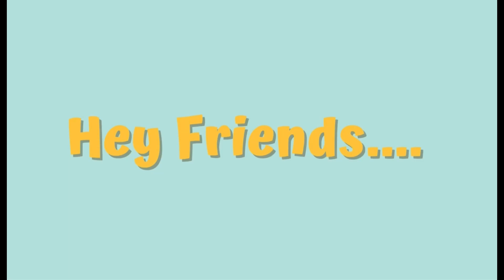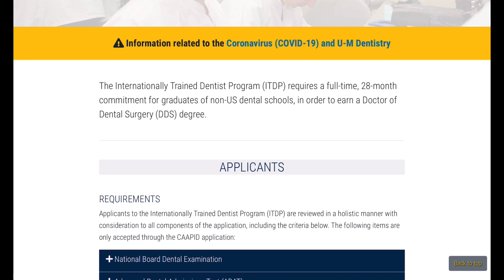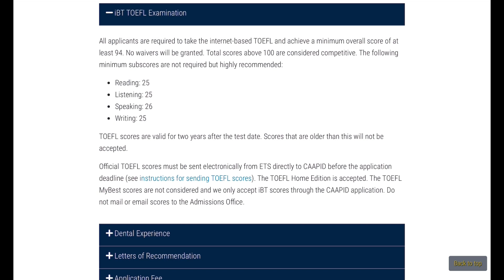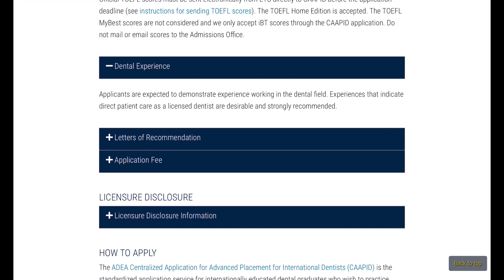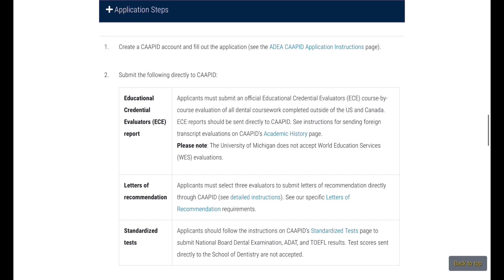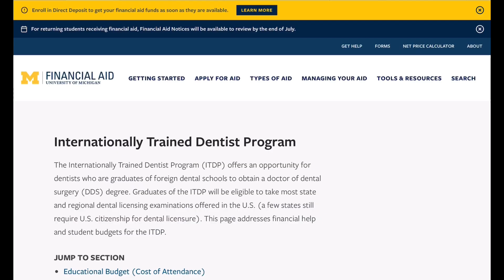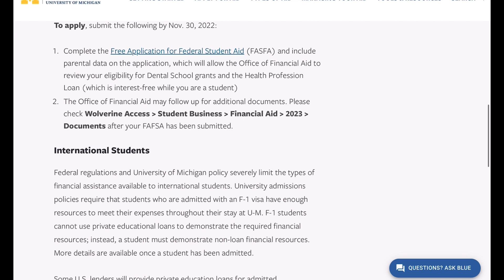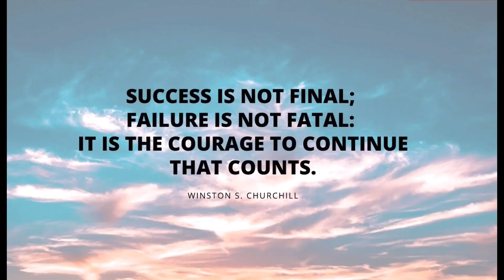How to Succeed in ITDP Program at University of Michigan as an Internationally Trained Dentist?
Are you an internationally trained dentist interested in pursuing a career in dentistry in the United States? Look no further! In this comprehensive guide, we'll show you how to succeed in the International Translational Dental Program (ITDP) at the prestigious University of Michigan.

The ITDP at the University of Michigan is designed to provide internationally trained dentists with the necessary education and training to practice dentistry in the U.S. This program offers a unique opportunity to enhance your skills, expand your knowledge, and gain valuable clinical experience in a supportive academic environment.

In this video, we'll walk you through the step-by-step process of applying to the ITDP program. We'll cover the admission requirements, application deadlines, and important documents needed to complete your application successfully. We'll also provide tips on how to write a compelling personal statement and secure strong letters of recommendation.

Once you're accepted into the ITDP program, we'll guide you on how to make the most of your experience at the University of Michigan. You'll learn about the core curriculum, clinical rotations, and research opportunities available to you. We'll share insights from current and former ITDP students who have excelled in the program, highlighting their strategies for success and the challenges they faced along the way.

Furthermore, we'll discuss the support services and resources provided by the University of Michigan to ensure your smooth transition into the American dental healthcare system. You'll discover the mentorship programs, networking events, and career development workshops that can help you establish professional connections and explore job opportunities in the U.S.

Whether you're considering applying to the ITDP program at the University of Michigan or have already been accepted, this video will equip you with the knowledge and insights you need to succeed. Join us on this journey towards a fulfilling and rewarding career in dentistry in the United States.

Good luck on your journey to success in the ITDP program at the University of Michigan!

Hey , This Dr.M , I am a trained oral and maxillofacial surgeon , providing educational content on various dental topics for anyone who is interested in learning more about dentistry. I was always passionate about helping dental students prepare for  help preparing them for there dental boards, INBDE and NDBE part II.